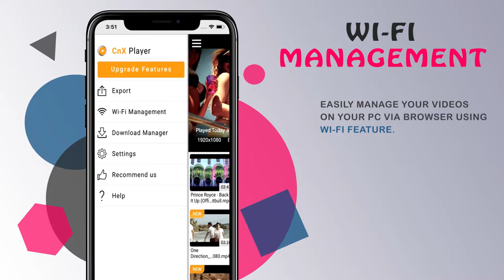Best movie player for iPhoneX | Easy videos tranfer media player for iOS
Enjoy hassle free wireless video management in iPhone/iPad using Wifi management feature. Upload/download any video file wirelessly to your device from another device irrespective of OS ( Windows, Mac, Linux or Android ) or vice-versa. Easily access/manage/transfer(cut / copy / paste / rename)media files on PC or iPhone or iPad sitting anywhere in the house in a single go via multiple options available. All devices of course need to be in same wifi network.